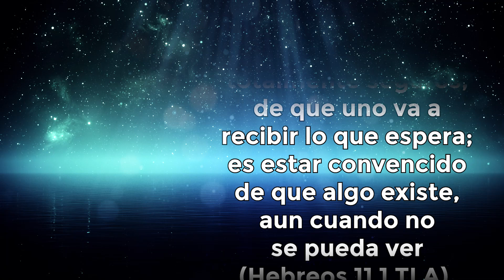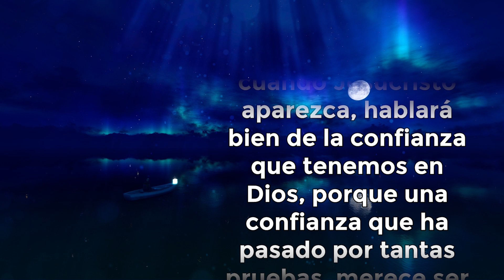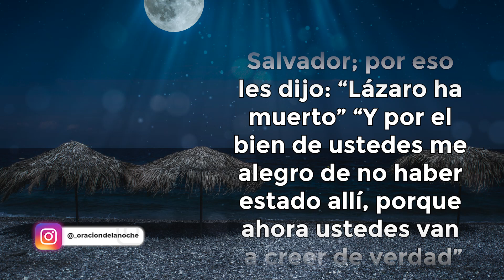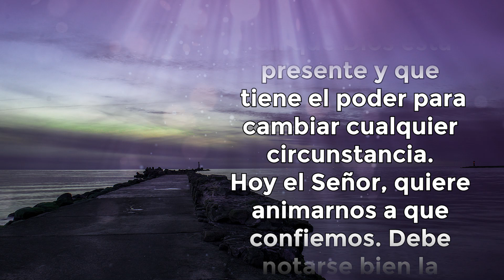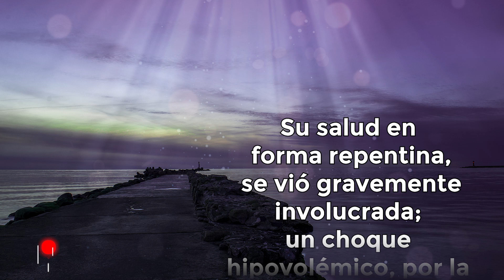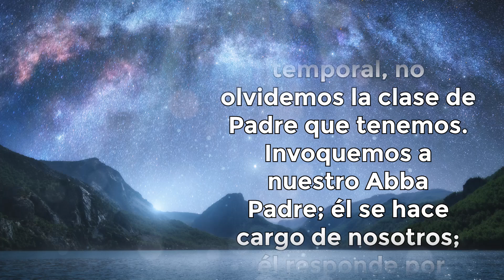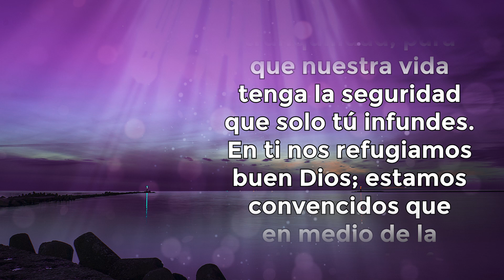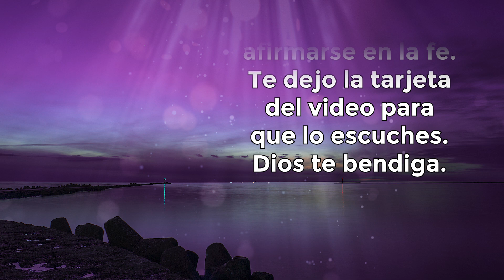ORACIÓN DE LA NOCHE 🌜ORACIÓN PARA QUE DIOS FORTALEZCA TU FE Y CREAS EN ESE MILAGRO QUE TANTO ESPERAS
📙 ADQUIERE MIS LIBROS EN AMAZON 📙👇

Todos los videoclips e imágenes usados en este vídeo están licenciados con "smartCard-inline") con el titulo O. DE LA NOCHE / YOUTUBE: ¿CUANTA FE NECESITAS? (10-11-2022)